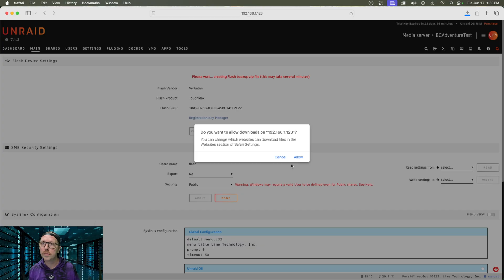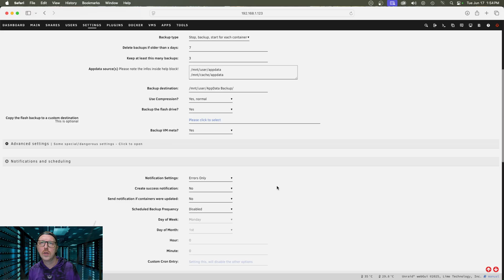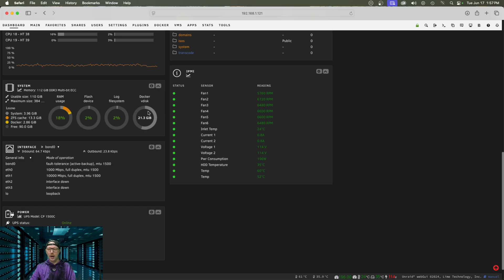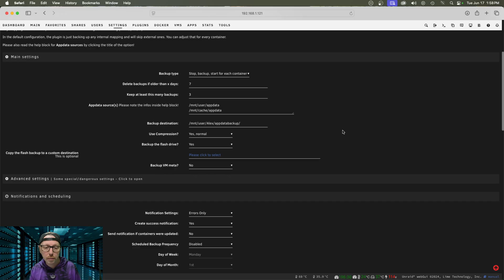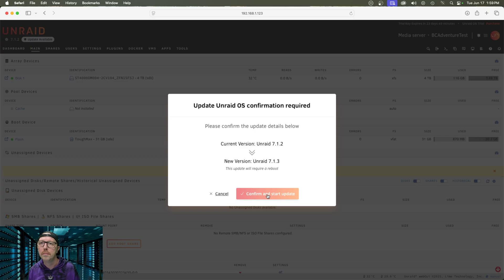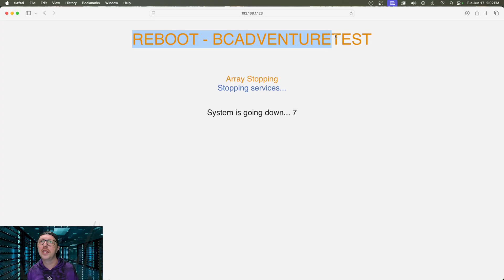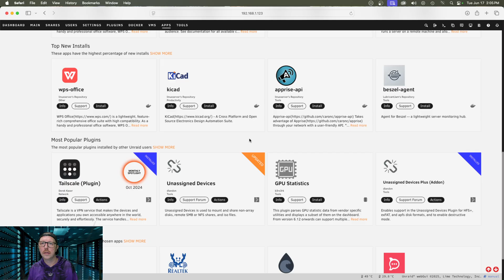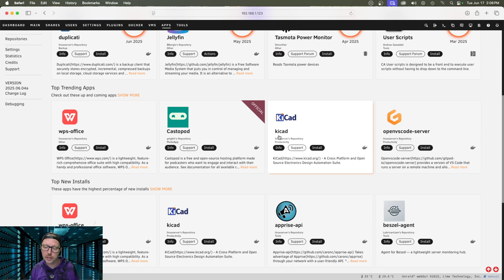Backup and Upgrade unRaid - Easy Tutorial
📦 In This Video:
Learn how to fully back up your Unraid server, including the USB boot drive, appdata folder, and Docker containers, to keep your system protected from crashes or corruption. I’ll also walk you through how to safely update the Unraid OS without risking your data or losing custom settings. Whether you're a beginner or long-time Unraid user, this guide covers everything you need to back up and update with confidence.
🛡️ What You'll Learn:
✅ How to back up your Unraid USB boot drive
✅ How to back up appdata and Docker container data
✅ Where to store backups for easy recovery
✅ How to update the Unraid OS safely

00:00 Intro
01:50 Flash Drive Backup
04:01 App Data Backup
08:05 Upgrade unRaid OS
12:00 Future Videos

My Equipment:
Insta360 Link 2C
Sony ZV-1F
DJI Mic 2
Insta360 X3
Anker 2K Webcam
Video Capture
1TB Portable SSD
UGREEN USB C Hub
UGREEN Power Bank
Samsung 32 4K Monitor
Mac Mini M4

Looking for a new scent for your night out? Check out Scent Box and use the following link to get a free fragrance

Got questions or run into issues? Drop them in the comments — I reply to as many as I can!